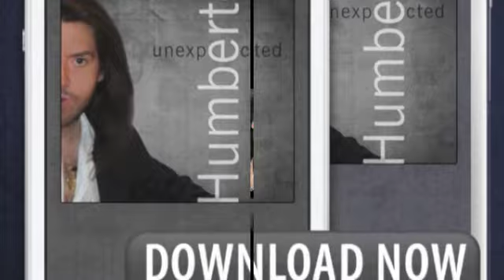My Funny Valentine by HumbertoFortuna.com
Humberto is a professional baritone with many styles. Humberto's passionate and emotional vocal interpretations, allow him to perform diverse music styles, from Broadway to Latin songs to even Classical Opera. He is a unique and versatile performer, making Unexpected album a true musical journey from beginning to end.
Photography Carlos Marambio